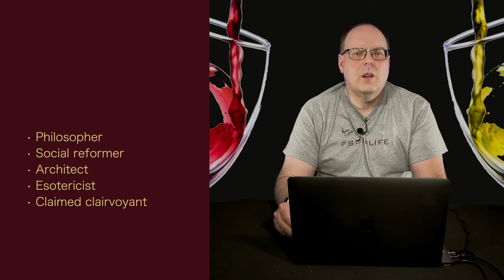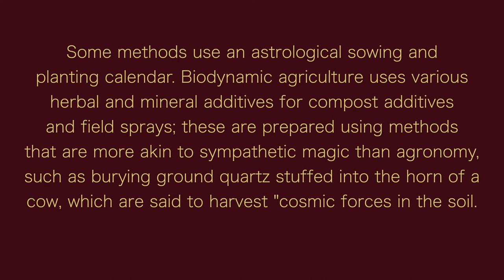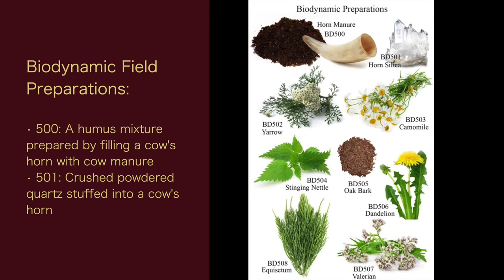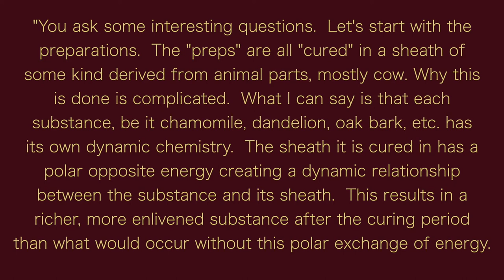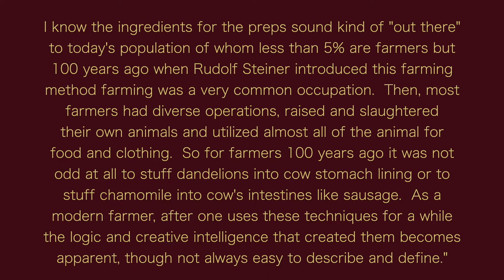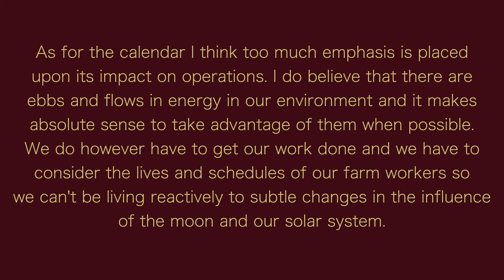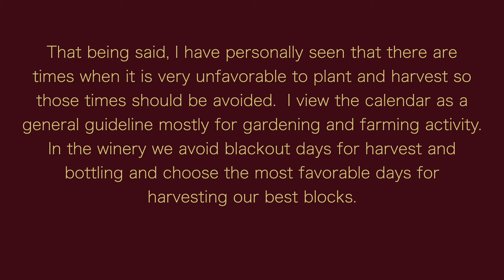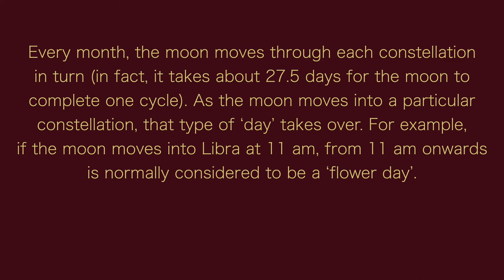Freestyle Fridays - Biodynamic Farming - Episode #65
In this Freestyle Friday episode, I'm going to go deep into what Biodynamic Farming is. Where it came from and how it's used when it comes to wine. I'll discuss the positives and negatives of it so that you can make a more informed decision when buying your next bottle of wine!

PDF of all the links used for the show. Some may be for other shows too